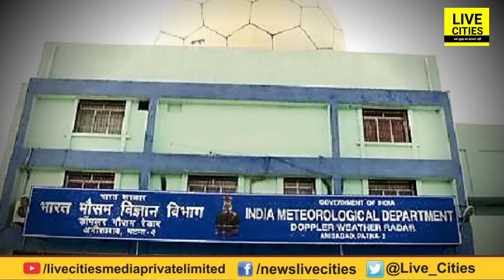Patna में सांसद Ram Kripal Yadav भी डूब गए घुटने तक पानी में | Watch Video | LiveCities